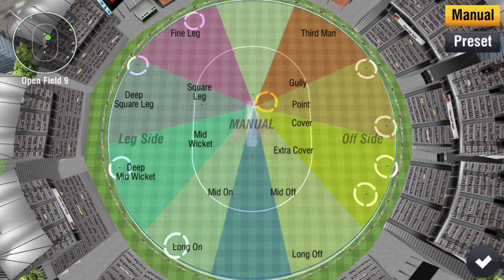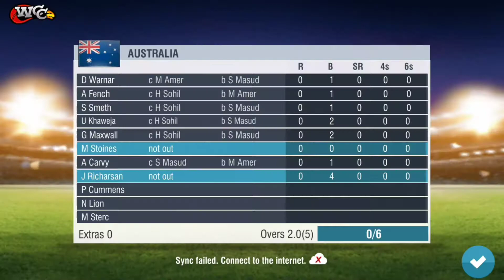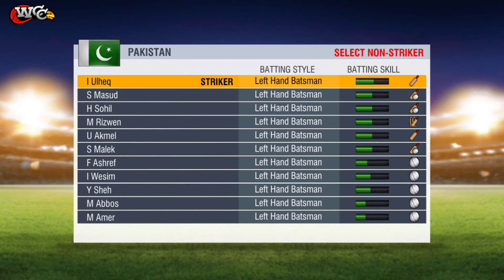|| World Cricke Championsh.. Game Play || Ayan Badshsh .... || Wcc2 .......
My name is Ayan

My father name us Zahid

pakistan

Wcc2 game play.
wcc2 Kaise Khele.
wcc2 Mein chhakke Marne Ka Tarika.
wcc2 Mein Sabko out Karne Ka Tarika.

Ayan badshah vlogs